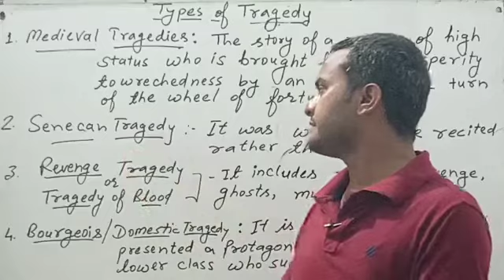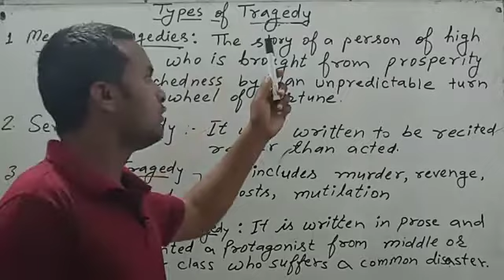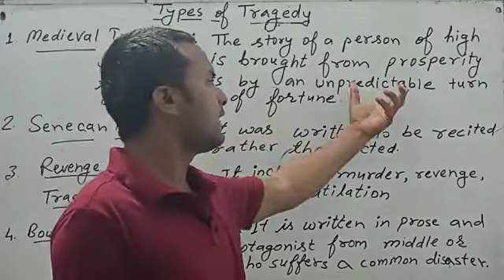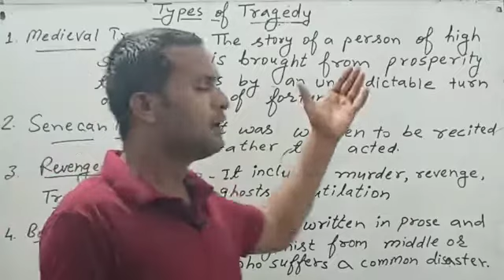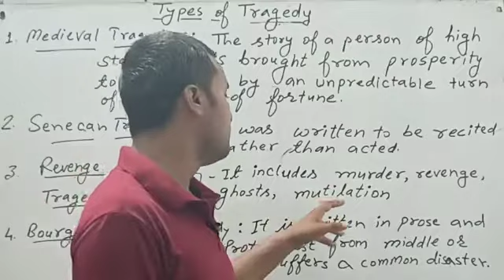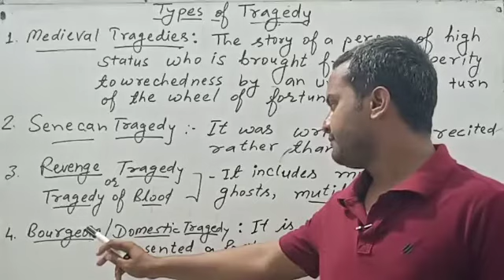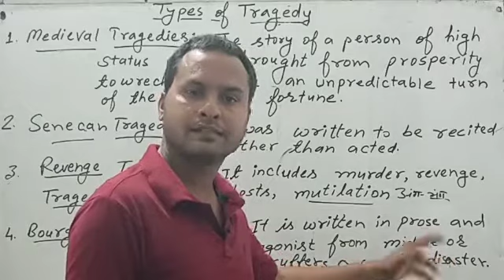Drama P-7 || Types of Tragedy || Literary Term || English Literature || School Lecturer REET Level 2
Types of Tragedy
1. Medieval Tragedies
2. Senecan Tragedy
3. Revenge Tragedy
4. Domestic Tragedy

1st & 2nd Grade, REET
school lecturer, Senior teacher, reet,
Psychology मनोविज्ञान
स्कूल व्याख्याता
वरिष्ठ अध्यापक

All State SET Exam
RPSC College Lecturer (Ast Professor)
RPSC School Lecturer (1st Grade)
RPSC Senior Teacher (2nd Grade)
REET (3rd Grade) Level 1 & 2
Computer Teachar
Lab Assistant
Librarian
RAS / RJS / SI / IAS
CTET/ KVS / NPS / APS English
Rajasthan Police
SSC- BANK English
Patwari English
Village Development Officer English

Psychology (Hindi-English Medium)
English Literature
English Grammar
English Literature
Spoken English
Linguistics English
Basic English
Advanced English
American English
Australian English
Indian English
British English
Polish English
Russian English
French English
African English

Phonetic Transcription
Phonology
Word Stress
Figures of Speech
Literary Terms
Tenses
Active - Passive Voice
Narration  Direct Indirect
Subject Verb Agreement / Concord
Parts of Speech
NOUN
Pronoun
adjective
Adverb
Verb
Preposition
Conjunction
Interjection
Determiners / Articles
Question Tags
Framming Questions
Teaching Methods
SPOCA / MHM
Clauses / Synthesis
Poems, Dramas, Novels, Short Stories